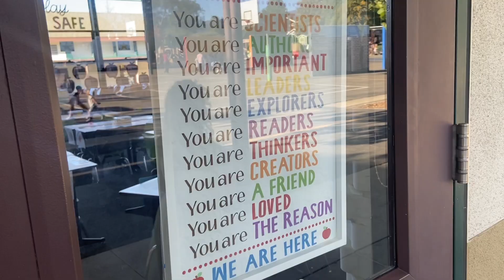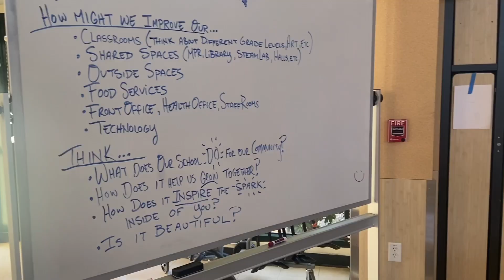🇺🇸 Día 87 - Nuestro PRIMER EVENTO ESCOLAR 🎓I Así es MI RUTINA DE MAÑANA 😊 I USA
¡Hola familia! Somos Pablo, Lola y Alba.

Tras diez años en Ibiza, hemos decidido dar un giro a nuestras vidas y mudarnos a California, Estados Unidos. Una aventura de lo más loca e inesperada y una experiencia en familia que queremos compartir y disfrutar contigo al otro lado de la pantalla.

En este canal vas a encontrar el siguiente contenido: vivir en estados unidos, vivir en California, españoles en Estados Unidos, familia española en Estados Unidos, nuestra vida en USA, requisitos para vivir en Estados Unidos